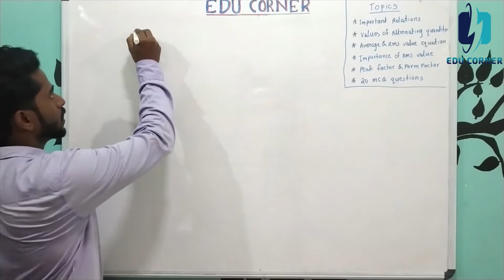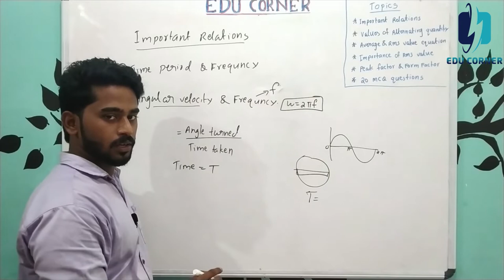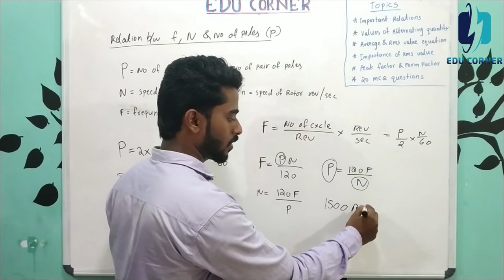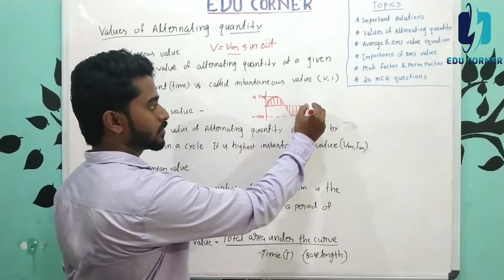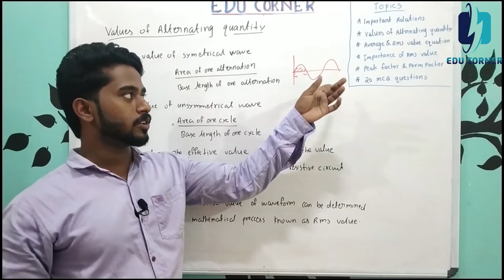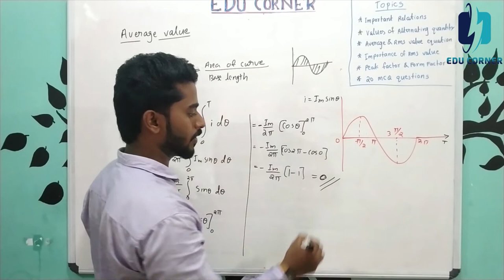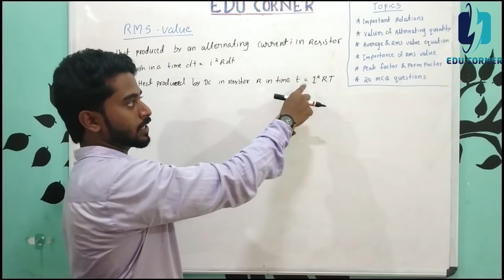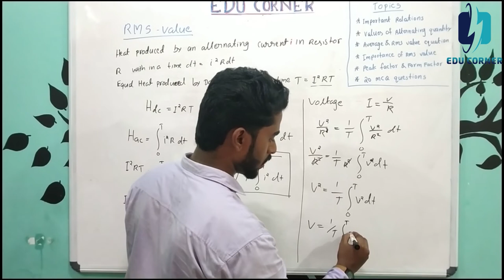| KSEB Assistant/Sub Engineer |Important Relations,Values Of AC , Average Value Equation |PART- 3|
Hi Aspirants,

In this Lecture we have included some topics related to AC only. ie Important Relation , Values Of Aternating quantity (Average value , RMS Value etc...) and basic equation derivation for Average Value.

Happy Learning with
Team
Edu Corner